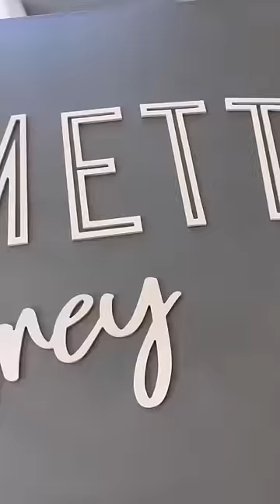My 7am-7pm in 60 seconds🖤